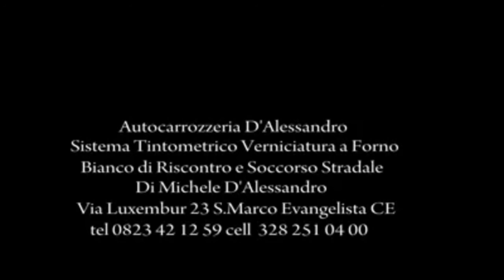Rosario Denny - Nun te vo' bene - Video Ufficiale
Nun te vo' bene - Rosario Denny
Video Ufficiale
Regia Sasà Capobiondo
Autori : Marco Trovato - Gianni Renzi